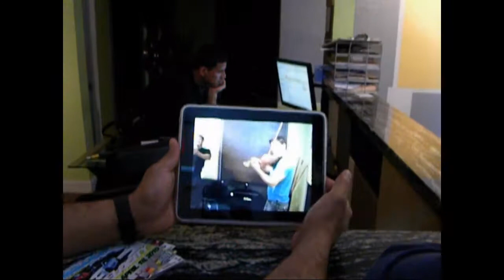Cartel Customs 2010 Video Highlights Year in Review BigIrv305 Swirve Productions Miami Florida 305